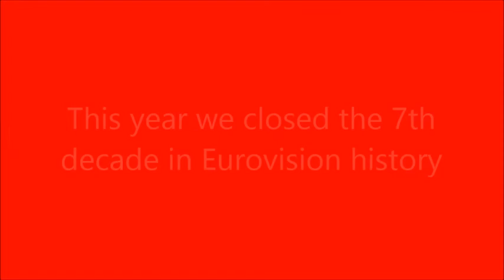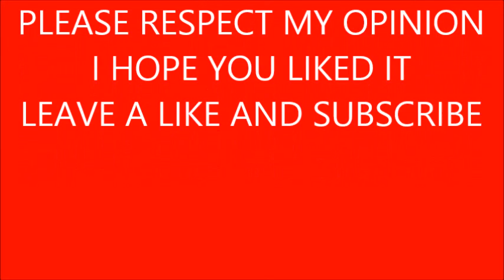Eurovision 1956 - 1959:My top 4 winners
Do you want to know who my favorite winner of the 50's is? Well you can find out in this video. Please respect my opinion. It's OK to disagree but please don't be rude.